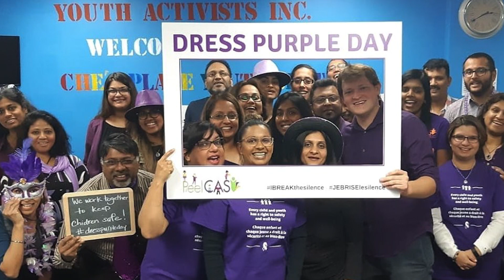What is Youth Activists Inc?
Youth Activists Inc. is a registered non-profit organization focused on the advancement of youth social advocacy in Canada. Through social awareness campaigns, Youth Activists Inc. has always strived to advocate on behalf of issues that matter to young people in Canada.